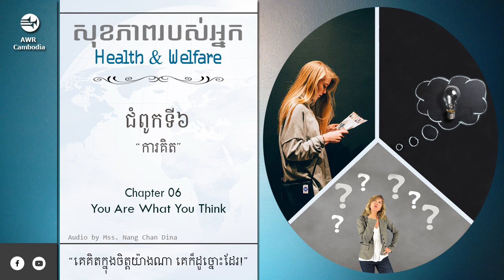សុខភាព ជំពូកទី៦ ការគិត | Voice of Hope Studio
* សុខភាព ជំពូកទី៦ ការគិត | AWR Cambodia
* Health & Welfare Chapter 06 You Are What You Think
បើលោកអ្នក​មាន​ទ្រព្យ​មហាសាល តែលោកអ្នក​ចូលពេទ្យព្រឹក​ល្ងាច តើ​លោកអ្នក​មាន​ក្ដី​សុខ និង​សុភមង្គល​ដែរ​ឬទេ? ប្រាកដជាគ្មាន​ទេ។ សុខភាពជាទ្រព្យសម្បត្តិចំបងបំផុតសំរាប់ជីវិត​យើង​ម្នាក់ៗ។